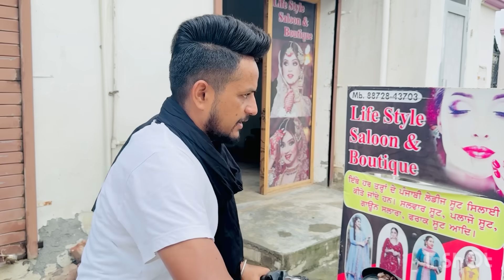Ameer Ta Gareeb Nooh Part 10 New Video 2024 sadapunjab thepunjab#